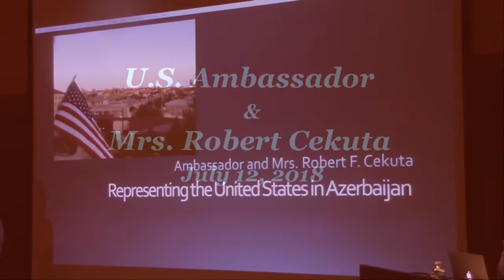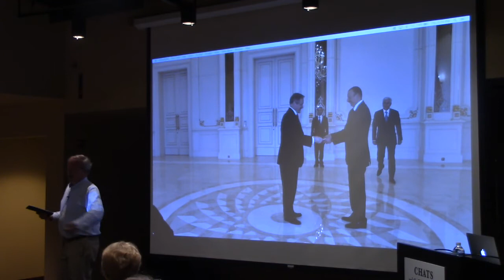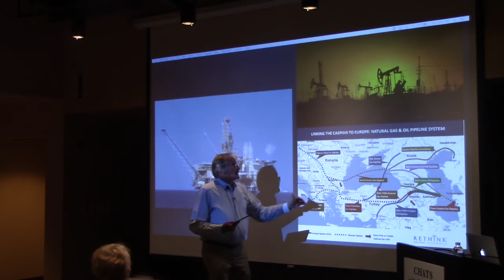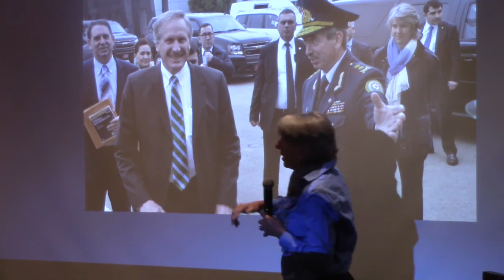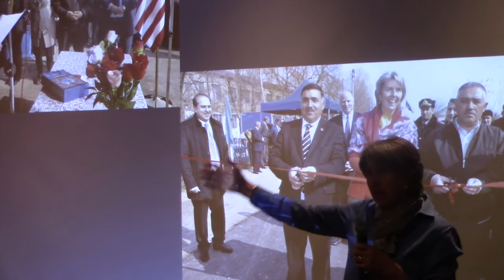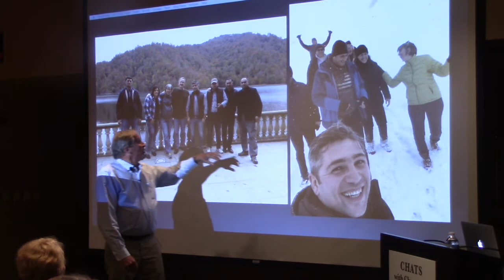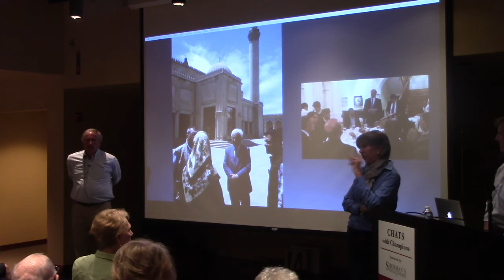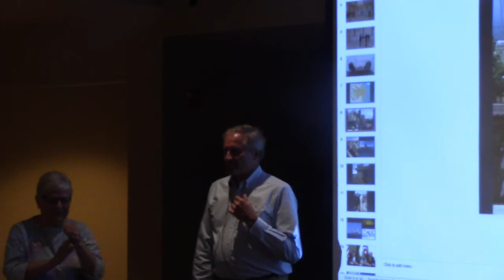U.S. Ambassadorial Couple Share a Fascinating Life at Chats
Skidompha Library’s “Chats with Champions” invited former U.S. Ambassador Bob Cekuta and his wife Anne to Chats with Champions in July 2018. Their beautifully illustrated program  describes their life as an ambassadorial family, most recently in Azerbaijan.

As ambassador to Azerbaijan, the only country that borders both Russia, Iran, and a key part of the new Silk Road across Europe and Asia, Robert Cekuta left the U.S. State Department at the end of April 2018. When he resigned from the Department, he was the longest-serving active member of the U.S. Foreign Service.

In his decades as a U.S. diplomat, he had assignments in Yemen, South Africa, Iraq, Austria, and Albania. His last overseas assignments before Azerbaijan included postings in Berlin and Tokyo overseeing America’s economic relations with those key international partners.  His domestic assignments included work on U.S. trade policy, economic sanctions, and energy, with Cekuta being named the State Department’s Principal Deputy Assistant Secretary for Energy in 2010.

Cekuta’s career in diplomacy necessarily included his family, a point Bob and his wife Anne discuss in their joint presentation. Moving to Baghdad shortly after their marriage, they talk about honeymooning during the Iran-Iraq War, as well as the excitement they sensed in Vienna at the fall of the Berlin Wall in 1989.

As a result of their frequent moves, Anne’s career as a Capitol Hill committee staffer shifted to work within the embassy community and then to their three children. Committed to being engaged in their schools, she frequently volunteered as a tutor in Albania and later served as vice chairman of the German American School in Berlin. Anne taught English to Japanese middle school students in Tokyo and held private English lessons as well. While in Azerbaijan’s capitol city, Baku, Anne organized weekly English lessons for refugees from Iran, Afghanistan, and Pakistan, and as president of the ambassadors’ spouse group, steered the group to a stronger emphasis on charity work.

Bob was introduced to Maine by Anne, who, though a DC native, had been coming to Maine to her family’s tree farm on Bunker Hill since 1967, and they have summered in Jefferson as often as they could.